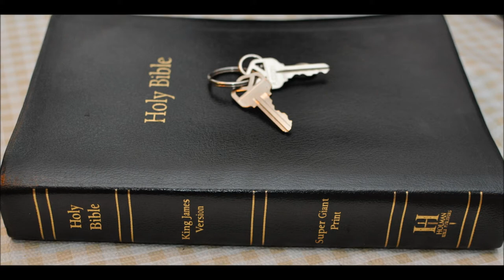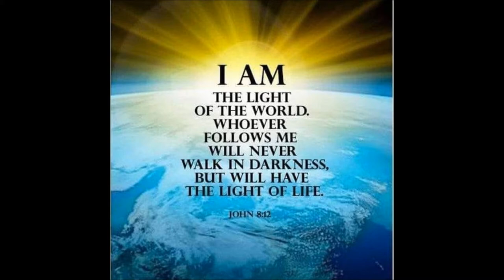they have the cure YEAH